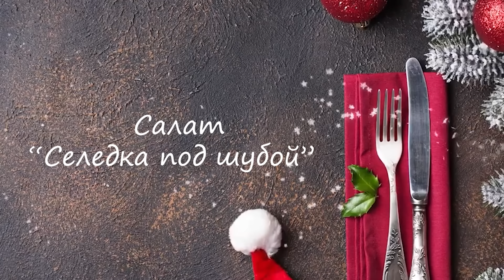Что готовили в СССР на Новый год? Экономное меню на Новый год. Бюджетный праздничный стол.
Сегодня мы с вами приготовим традиционные блюда новогоднего стола в СССР.

Эпизоды:
00:00 – вступление
00:28 – салат «Селедка под шубой»
02:04 – салат «Оливье»
03:00 – торт «Медовик»
06:46 – курица, запеченная в духовке
08:00 – закуска – холодец
10:32 – закуска – бутерброды со шпротами

Рецепт № 1 Салат «Селёдка под шубой» ("Herring under a fur coat").
Продукты:
• Селедка (salted herring) – 1 крупная сельдь
• Лук репчатый (onion) – 1 шт.
• Свёкла (beet) – 2 ср. шт.
• Картошка (potato) – 2 ср. шт.
• Яйца (eggs) – 2 шт. + 2 желтка на украшение
• Морковь (carrot) – 2 ср. шт.
• Майонез (mayonnaise)

Рецепт № 2 Салат «Оливье» ("Olivier").
Продукты:
• Колбаса вареная (boiled sausage) – 300 г
• Лук репчатый или зеленый (onion) – 1 шт.
• Картошка (potato) – 4 ср. шт.
• Яйца (eggs) – 4 шт.
• Горошек консервированный (canned peas) – 1 банка
• Соленые или маринованные огурцы (salted or pickled cucumbers) - 3-4 ср. шт.
• Майонез (mayonnaise)

Рецепт № 3 Торт «Медовик» (honey cake).
Продукты для теста (Products):
• Яйца (eggs) – 3 шт.
• Сахар (sugar) – 1 стакан (250 мл), 200 г
• Мёд (honey) – ½ стакана
• Мука (flour) – 2 стакана (250 мл), 320 г
• Разрыхлитель (baking powder) – 1,5 ч. л.
• Соль (salt) – щепотка
Продукты для крема (Products):
• Сметана 20 % (sour cream) – 500 г
• Сахарная пудра (powdered sugar) – 1 стакан (250 мл)
• Грецкие орехи (walnuts) по желанию – 130 г

Рецепт № 4 Холодец (jellied meat).
Продукты свинина:
• Предплечье (forearm) – 1 кг
• Копыто (hoof) – 254 г
• Ухо (ear) – 214 г
• Вода холодная (canned corn) – 3,5 л
• Лук репчатый (onion) – 2 шт.
• Чеснок – 8 зуб.
• Лавровый лист, черный перец горошком

Рецепт № 4 Курица, запеченная в духовке (chicken baked in the oven).
Продукты:
• Курица (chicken) – 1,5 кг
• Майонез (mayonnaise)
• Соль и черный молотый перец (по вкусу)
• Масло сливочное